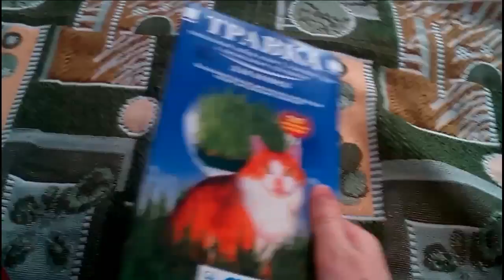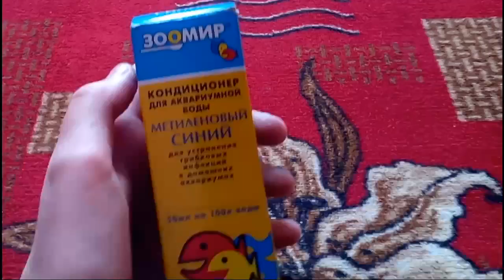Покупки из зоо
Привет! Меня зовут Даша. Я снимаю видео с моими питомцами! У меня 2 собаки, кот, тритон и рыбки!

Мой адрес:
Россия, Свердловская обл, г. Дегтярск, ул. Гагарина, д. 3, кв. 33, 623270
Получатель: Рагулёва Дарья Николаевна
Буду ждать посылочек :3